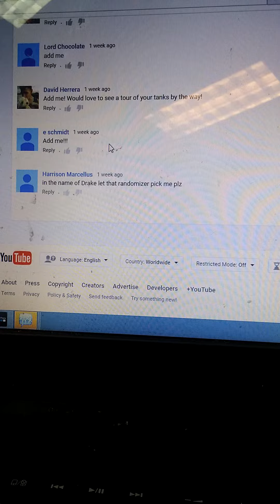Freebie Friday drawing